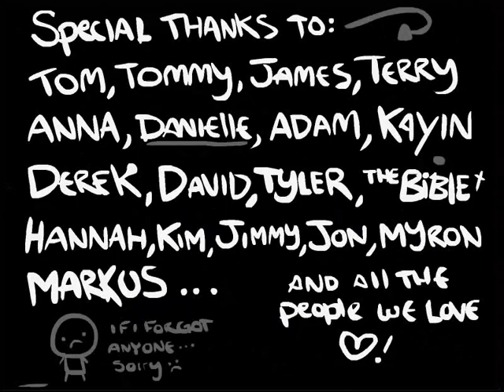The Binding of Isaac - The Run #1